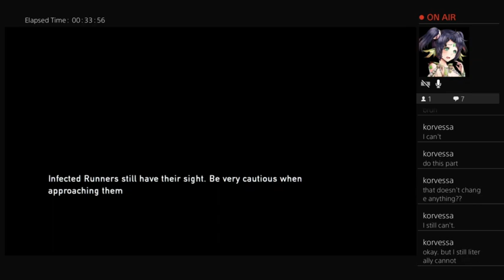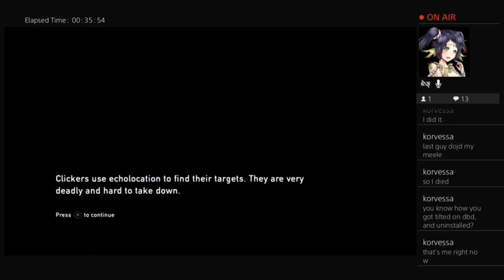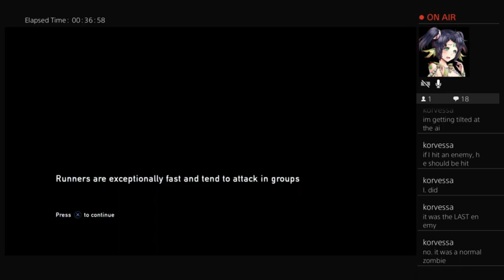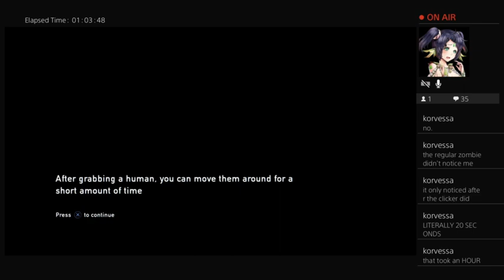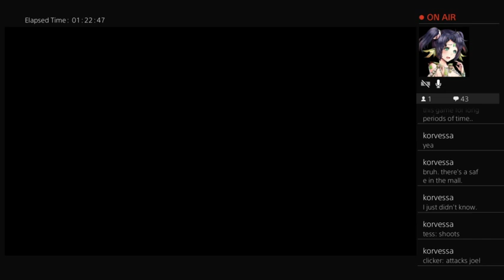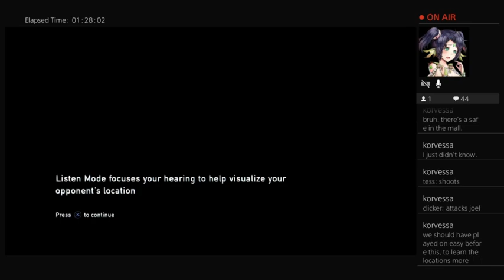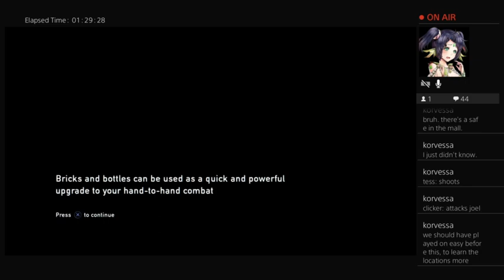Grounded in pain(2)